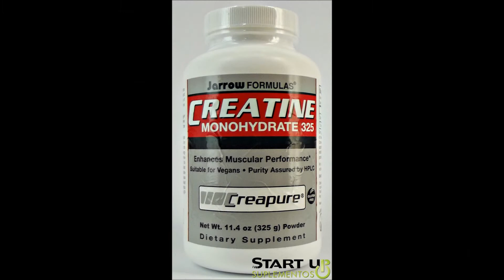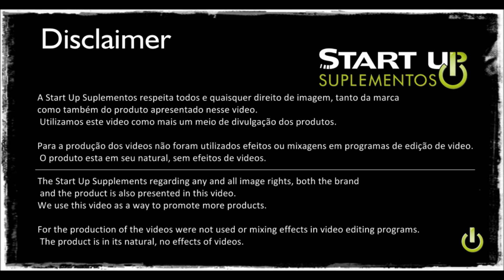Start Up Suplementos (360°) Creatina Monohydrate 325g Jarrow Formulas